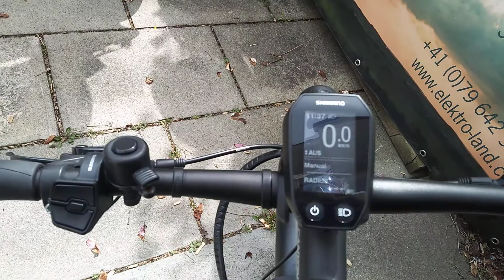E Bike Shimano Display SC-E6010 Bedienung Einstellungen Reset Deutsch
Shimano Display SC-E6010 E Bike Bedienung Einstellungen Deutsch

SC-E6010
SHIMANO STEPS - Fahrradcomputer - E-TUBE - E-BIKE

Der SHIMANO STEPS E6010 Fahrradcomputer hat ein großes Display, auf dem die verschiedenen Funktionen des SHIMANO STEPS E-BIKE Systems in gut lesbarer Schrift angezeigt werden.

Bildschirm problemlos abzulesen
Breites Display mit größerer Schrift
Einfacher Betrieb
Ein-/Aus-Schalter
Ein-/Aus-Schalter für Licht
Komfortabler
Einstellbar auf 6 Sprachen (Englisch, Französisch, Deutsch, Niederländisch, Italienisch und Spanisch)
Voll kompatibel
Kompatibel mit Halterung für SC-E6000

Alle zusammen, hier zeigen wir ich diverse Videos welche euch helfen Lösungen zu finden. Ob im Handwerker, Haushalt oder einfach Produkte Videos. Unser Ziel ist es das ihr innerhalb von Kürzester Zeit den best möglichen Nutzten habt.